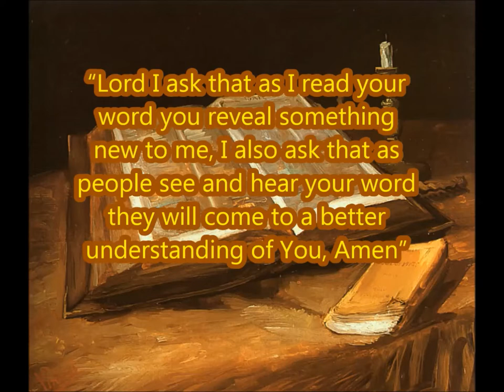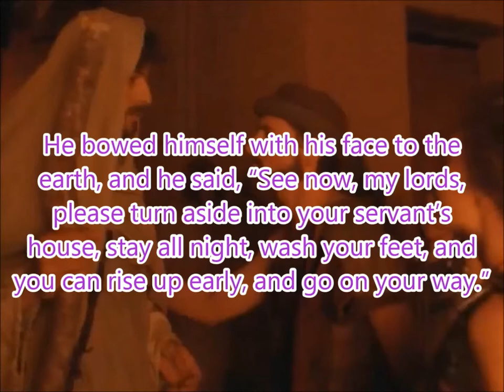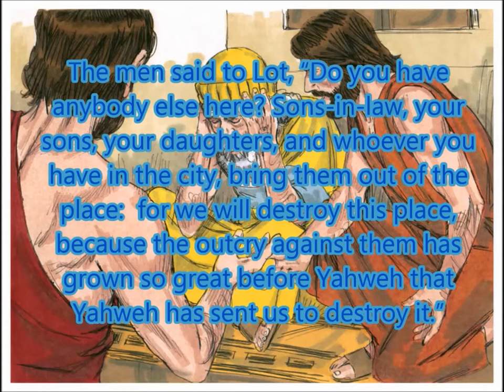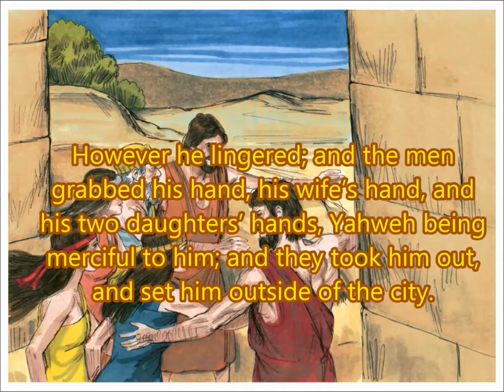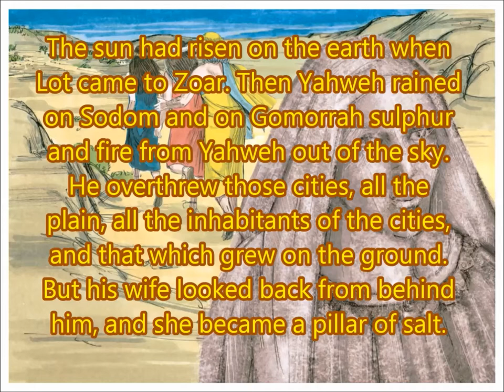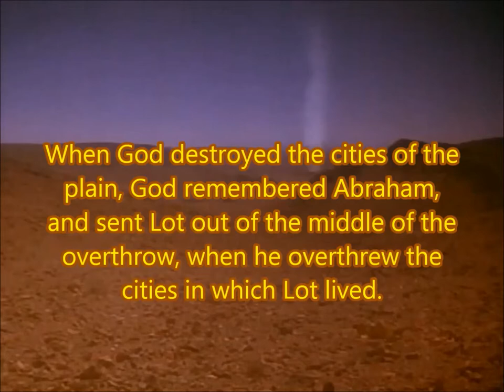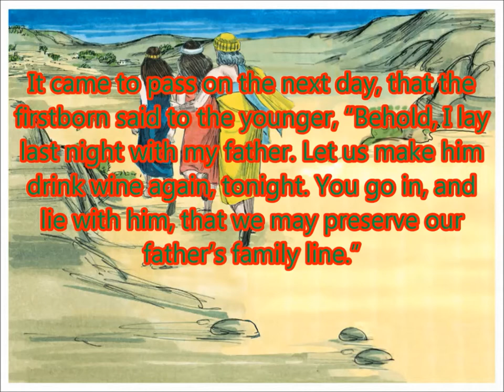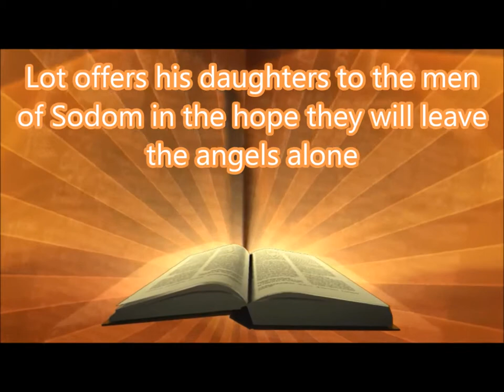Daily Visual Bible: Genesis 19: There goes the neighbourhood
The cities of Sodom and Gomorrah get destroyed, Lot and his daughters